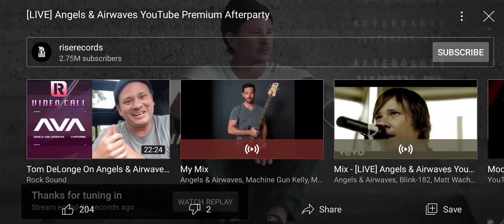Tom DeLonge discusses Spellbound and New Album during Afterparty.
Tom fields questions regarding new album, new single Spellbound, and new film.